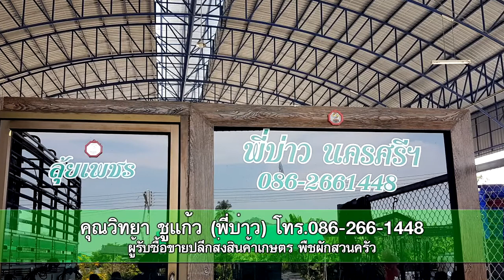EP08 รับซื้อ-ขายปลีกส่งพืชไร่พืชผักเศรษฐกิจโดยพี่บ่าว คุณวิทยา ชูแก้ว ตลาดหนองบ้วย ท่ายาง เพชรบุรี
เกษตรทีวี ตลาดหนองบ้วย : ช่องเกษตรทีวี สาระดีเพื่อเกษตรไทย นำเสนอเรื่องราวที่เป็นประโยชน์ต่อเกษตรกรไทยให้ได้รับความสำเร็จ มีนวัตกรรมตัวช่วยที่ปลอดสารพิษสารเคมี เป็นนวัตกรรมชีวภาพเกษตรปลอดภัย ทำให้พืชผักผลไม้ปลอดภัยทั้งตัวเกษตรกรและผู้บริโภค ติดตามชมผ่านกล่องรับดาวเทียมจานส้ม IPM และเคเบิลดาวเทียม Csat ทั่วประเทศ และรับชมผ่านกล่องรับดาวเทียมจานดำ psi หรือ กล่องอื่นๆที่ช่อง 136 และ ช่อง135 ตลอดทั้งระบบโซเชียลออนไลน์ที่เพจเฟสบุ๊ค สอบถามเพิ่มเติม โทร/ไลน์ .081-358-0222 ,